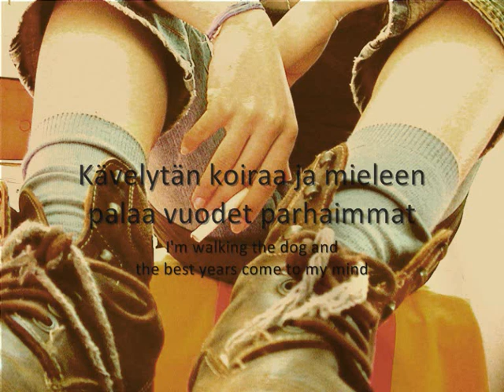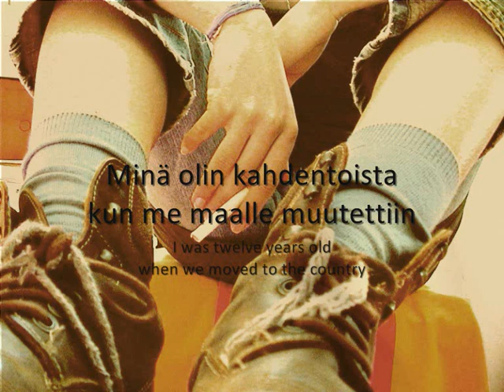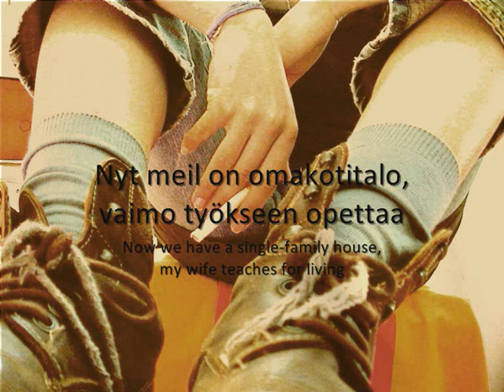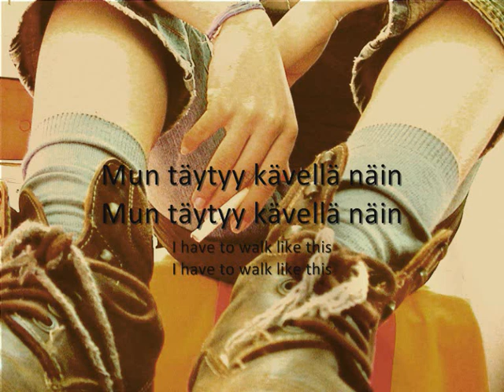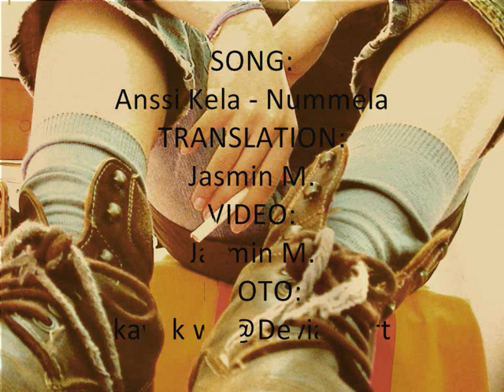Anssi Kela - Nummela (english translation)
Anssi Kela is a popural finnish musician and a singer-songwriter. His first solo album Nummela (2001) was immediately a huge hit. His lyrics are always honest, outspoken and rough. He often writes about his personal life.

Please let me know if there's any mistakes, my english is not perfect.

Nämä kadut kaupungin
Huvilat ja puutarhat
Kävelytän koiraa ja mieleen palaa vuodet parhaimmat
Tuosta ojasta me silloin fillareita naarattiin
Jälkeen vedonlyönnin jossa jälleen hulluus punnittiin

These streets of the city
Villas and gardens
I'm walking the dog and the best years come to my mind
We dragged bikes from that ditch then
After betting where madness was weighted again

Koulussa kavereiden kesken me tytöt jaettiin
Ne kiljui välitunneilla kun niitä takaa ajettiin
Ja kun faijan bändi soitti vein kaikki katsomaan
Kuunnellessain tunsin poltteen - mun piti päästä soittamaan

We shared the girls with friends at school
They screamed when we chased them at the playtime
And when dad's band performed I took everyone to watch it
When I listened to it I felt burning -- I had to get to play

Mun täytyy kävellä näin
Kun jotain herää sisälläin

I have to walk like this
When something wakes up inside me

Minä olin kahdentoista kun me maalle muutettiin
Ja vain vuotta vanhempana katsoin kun faijaa haudattiin
Mutsille jäi neljä lasta, uusi talo velkoineen
Mutta jotenkin se selvis - elämä alkoi uudelleen

I was twelve years old when we moved to the country
And a year older I watched my dad getting buried
Mom was left with four children, new house with depts
But somehow she survived -- life started again

Me silloin kavereiden kanssa tämä puisto vallattiin
Meidän mopot kulki kahtasataa, tuon sillan kaiteilla käveltiin
Ja me tiedettiin miten koko kylän katuvalot sai sammumaan
Aloin kirjoitella lauluja, ne käsittelivät kuolemaa

Then we conquered this park with friends
Our moped ran two hundred, we walked on the railings of that bridge
And we knew how to turn off all the lights of the village
I started to write songs, they dealed with death

Löysin elämäni naisen ja me yhteen muutettiin
Olin kakskytviis kun sanoin: "Please, eikö mentäis naimisiin?"
Nyt meil on omakotitalo, vaimo työkseen opettaa
Minä nukun päivät ja valvon yöt - nää biisit pitää kirjoittaa

I found the woman of my life and we moved together
I was twentyfive when I said: "Please, let's get married"
Now we have a single-family house, my wife teaches for living
I sleep the days and stay up the nights -- these songs has to be written

Koiran kanssa joskus myöhään harjulle me kiivetään
Ja sieltä käsin katsellaan nukkuvaa Nummelaa
Ja mä kelaan että kaikki taitaa olla kohdallaan
Mä taidan kuulua tänne...

Sometimes we climb up the ridge with my dog when it's late
And watch the sleeping Nummela from there
And I think everythings alright
I think I belong here...